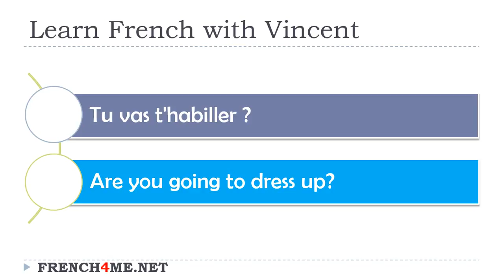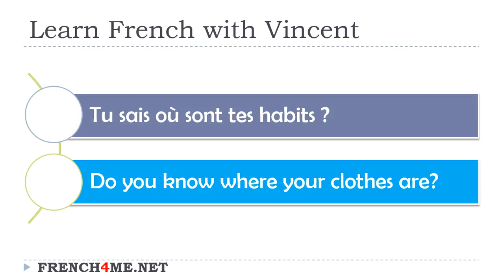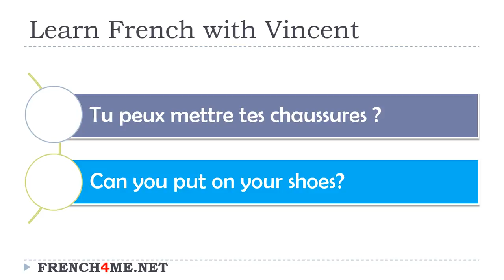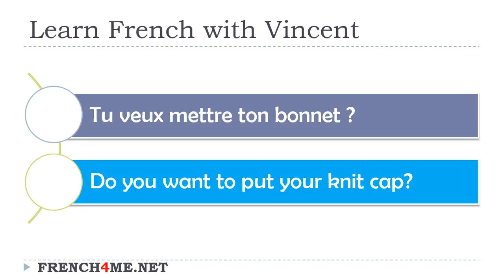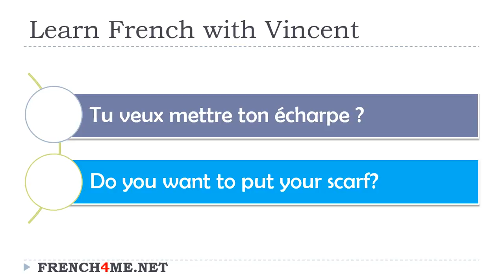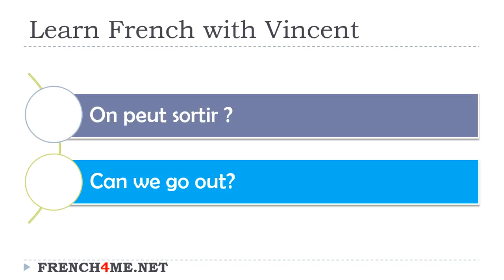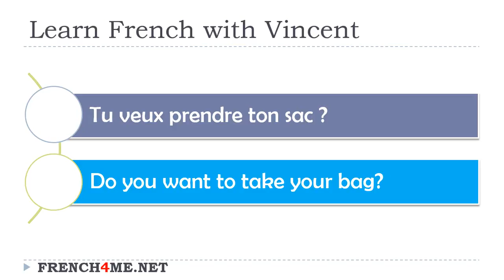The French daily stuff # Learn usefull and daily phrases # 7